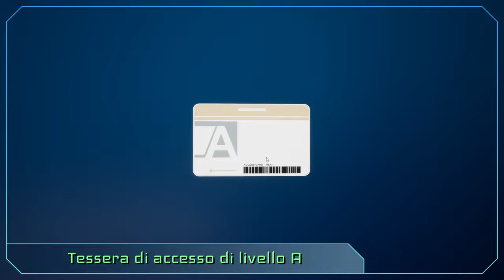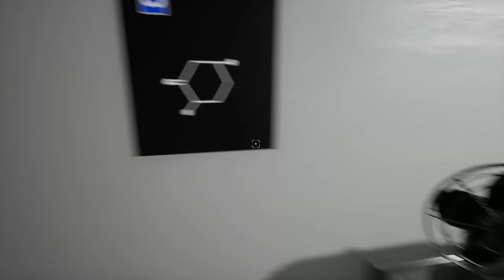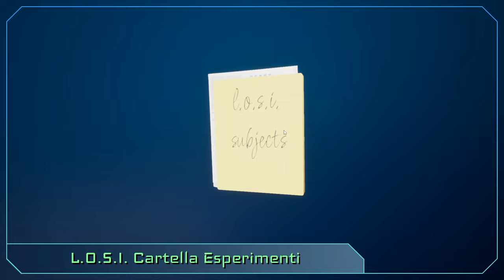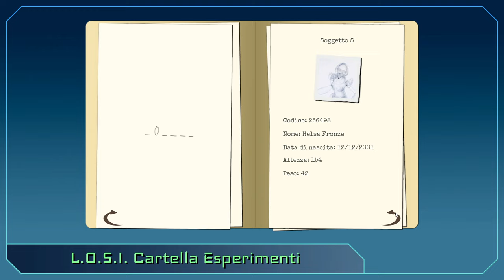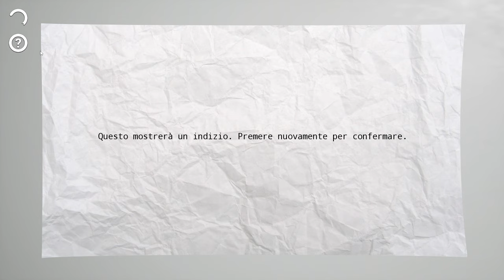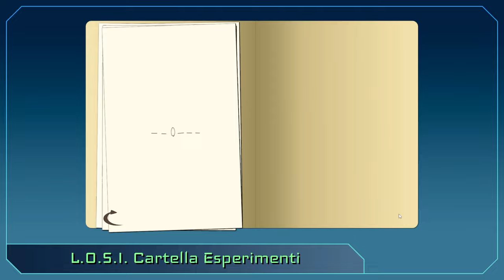PERCHE' CI TROVIAMO QUI?? || The Lab - Escape Room || GAMEPLAY ITA